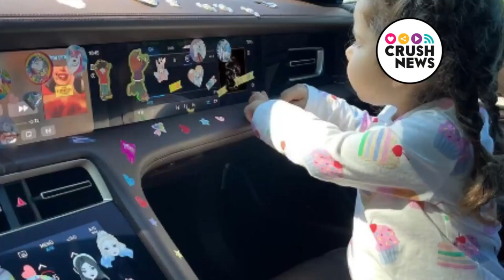Kerem Bursin habló por primera vez sobre Mavi, la sobrina enferma de Hande Erçel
Teníamos declaraciones sobre el cáncer que sufre Mavi de su tía Hande Erçel, de su madre Gamze Erçel y hasta de su padre. Lo que nos faltaba eran las declaraciones de Kerem Bursin sobre Mavi y aquí las tenemos.